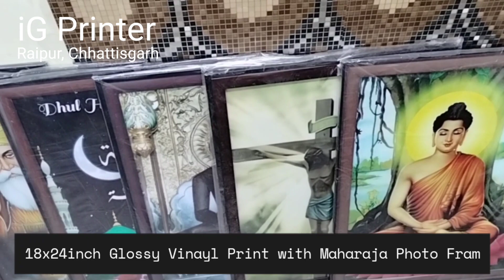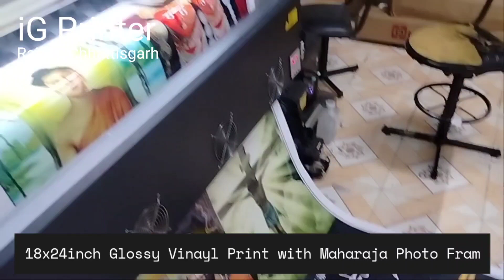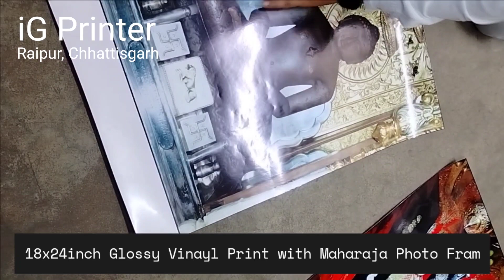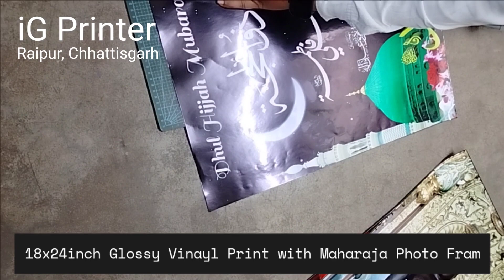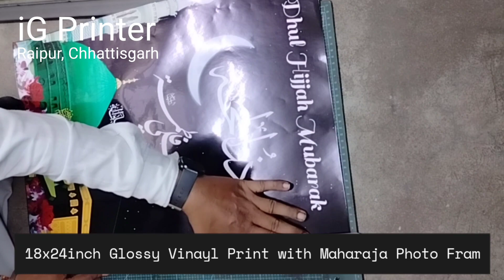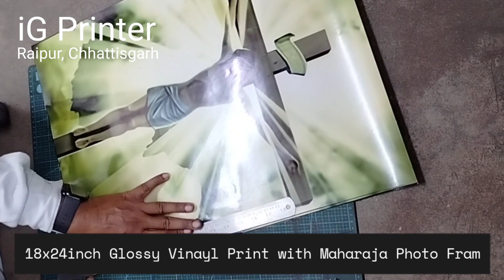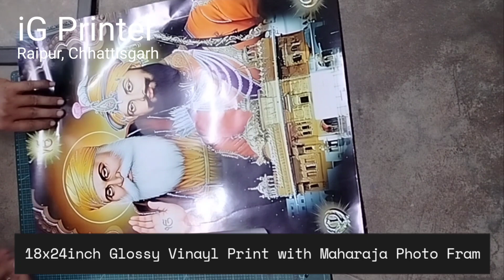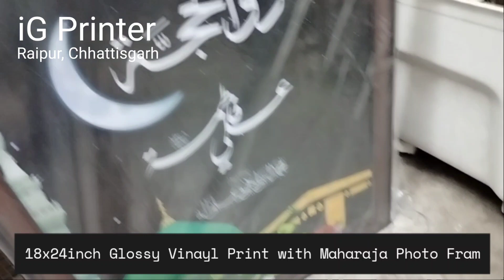18x24inch Glossy Photo Vinyl Print with Maharaja Photo Frame -iG Printer, Raipur, Chhattisgarh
Vinyl Photo Printing:
Select a High-Quality Image:

Choose a high-resolution image with good clarity and detail. This will ensure that the final print looks sharp and vibrant.
Choose the Right Vinyl Paper:

There are different types of vinyl paper available, such as adhesive vinyl, heat transfer vinyl, and printable vinyl. For photo printing, it's best to use printable vinyl.
Prepare Your Printer:

Ensure your printer is compatible with printable vinyl and has the necessary settings for photo printing. Set the print quality to the highest resolution.
Adjust Image Settings:

Use photo editing software (like Adobe Photoshop or GIMP) to adjust the image if needed. You can enhance colors, contrast, and sharpness.
Print a Test Page:

Before printing on the vinyl paper, it's a good idea to print a test page on regular paper to ensure the colors and size are as you want them.
Load the Vinyl Paper:

Follow the manufacturer's instructions for loading the printable vinyl into your printer. Make sure it's properly aligned.
Print the Image:

Print the image onto the vinyl paper. Be patient and allow it to dry completely before handling.
Protect the Print (Optional):

If you want to add an extra layer of protection, you can apply a clear sealant or laminate the print. This will safeguard it from moisture and UV rays.
Making a Photo Frame:
Gather Supplies:

You'll need materials like wood, MDF, or even recycled materials for the frame, along with a saw, sandpaper, wood glue, screws, and a backing board.
Measure and Cut:

Measure the dimensions of your photo and cut the frame pieces accordingly. Make sure to cut the angles for the corners properly if you're making a mitered frame.
Sand and Smooth:

Sand the edges and surfaces of the frame pieces to ensure they are smooth and free from any rough edges.
Assemble the Frame:

Use wood glue and screws to assemble the frame. Allow the glue to dry completely before moving on.
Paint or Finish (Optional):

Apply paint, stain, or a finish to the frame to achieve the desired look. Let it dry completely.
Add a Backing Board:

Cut a piece of cardboard or a backing board to the size of your frame and attach it securely.
Attach the Photo:

Use photo corners, double-sided tape, or adhesive to attach the vinyl print to the backing board.
Add a Hanging Mechanism:

Attach a sawtooth hanger or wire to the back of the frame if you plan to hang it on a wall.
Remember to work in a well-ventilated area and take appropriate safety precautions when using tools. With patience and attention to detail, you'll create a beautiful vinyl photo print and frame to display your cherished memories.